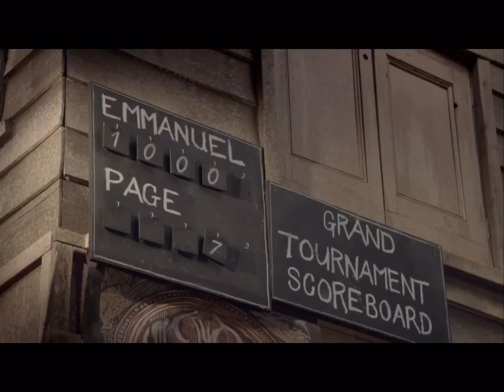Excellent Ben Willbond moments that for some reason aren’t* in other clip compilations | Part 14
*at least not in full

Mostly in order.